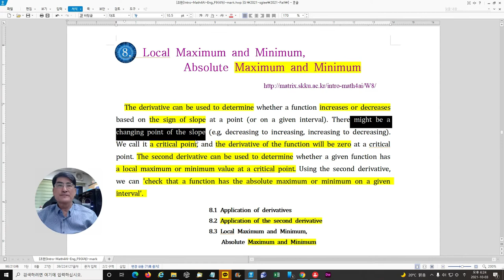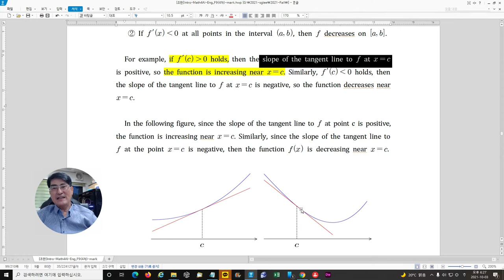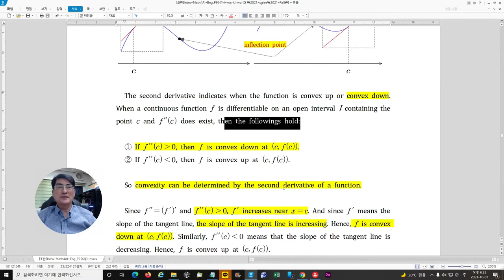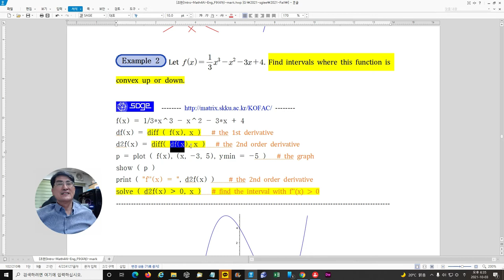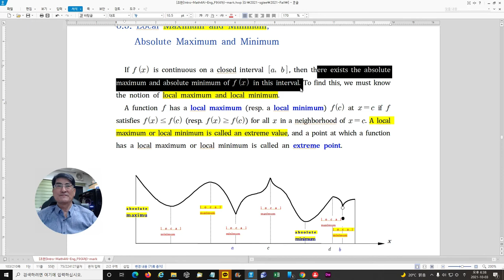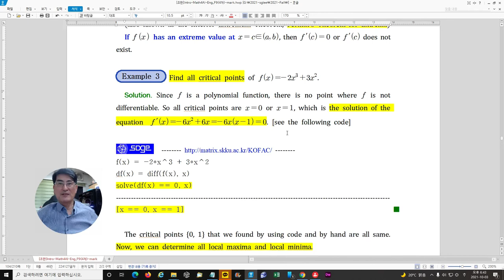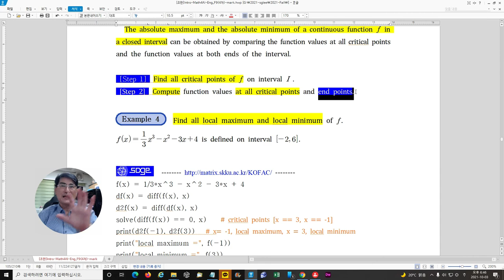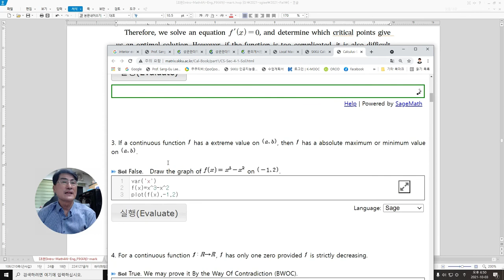[Matrixtopia] Intro-Math4AI-Lec-11-2 Optimal solution-Main (27 Min)